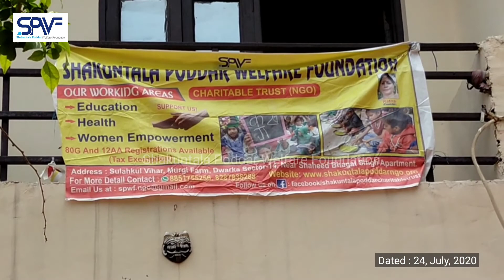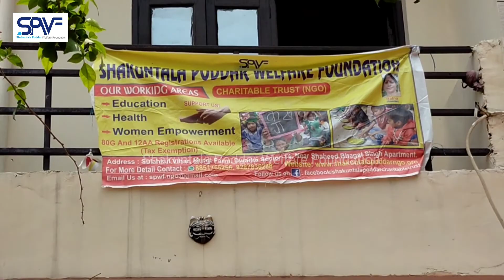Distribution camp by Shakuntala Poddar Welfare Foundation || Grateful to Our Supporters 🙏🏻😇